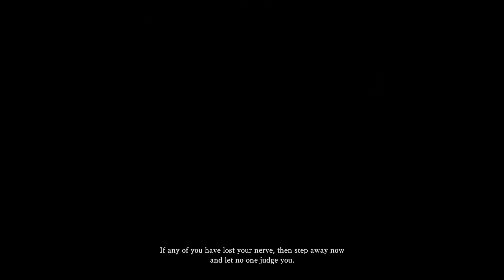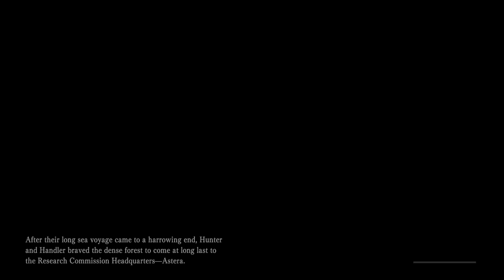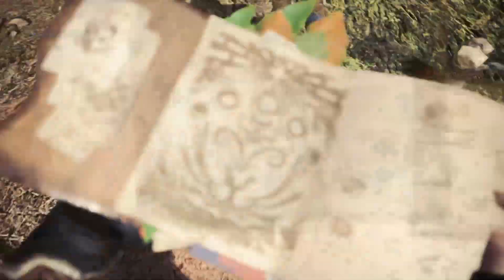My Monster Hunter Adventure Day 1 l Jagras and Great Jagras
Embark on an epic journey with me in My Monster Hunter Adventure Day 1! Join me as I dive into the captivating world of Monster Hunter and begin my thrilling adventure. From battling fierce monsters to unraveling mysteries, Day 1 is filled with excitement and challenges. Get ready for a jaw-dropping exploration of this fantastical realm. Let's conquer beasts, unravel secrets and make unforgettable memories together! Don't miss out on the excitement of this adrenaline-pumping Day 1 adventure in Monster Hunter World.